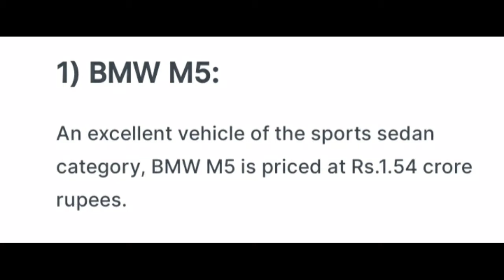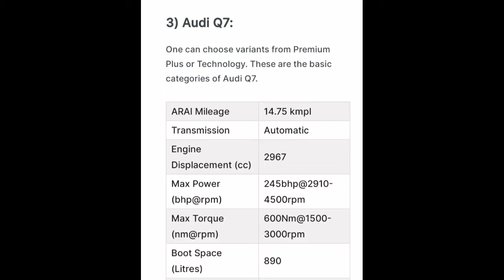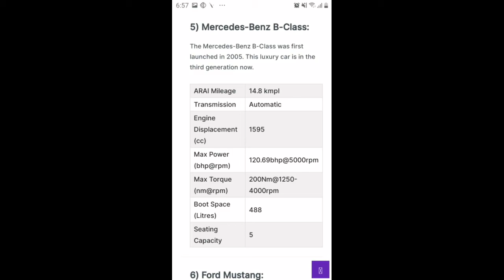TOP 10 LUXURY CARS AVAILABLE IN INDIA{«PART:1») india car luxury#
MY ADDRESS

JEEVAN.E.V
S/O   RAJESH.K.V
KOOLOTH VALAPPIL
ADUTHILA EAST
PO PAYANGADI
       PIN
({670303})

I AM EDITTING WITH MY PHONE